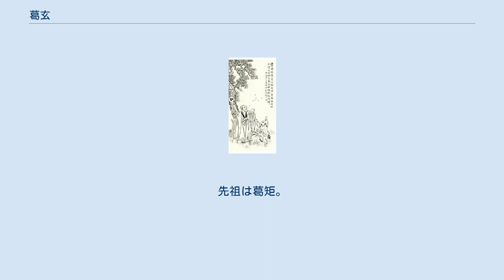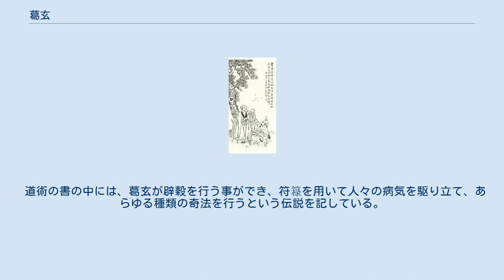葛玄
葛玄像 葛 玄（かつ げん、164年 - 244年）は、中国後漢末期から三国時代の呉の道士。
字は孝先。
徐州琅邪郡の人。
葛仙公または太極左仙公とも呼ばれる。
先祖は葛矩。
従祖父は葛弥。
父は葛焉。
従兄弟は葛奚。
従孫（葛奚の孫）は葛洪。
 葛玄は幼少の頃からよく学び、五経を広く読み漁り、老荘思想の学説を喜んだという。
 葛玄は丹陽の句容県に住んでいたが、後に方士の左慈に出会い弟子入りし、『太清丹経』・『黄帝九鼎神丹経』・『金液丹経』・『三元真一妙経』などの道経を授かったが、これらが後に葛玄の弟子の鄭隠を経て、葛洪に伝えられたという。
 葛玄は海山にて薬草を採る生活をしていたが、嘉禾2年（233年）、閣皁山に住んで庵を建て修道を行い、築いて炉を立てて、九回に渡って金丹を作成したが失敗した。
後に括蒼山・南岳・羅浮山などの諸山を遨遊するのを楽しんだ。
 著書は『霊宝経誥』を編撰しているといわれ、精研した上清・霊宝などの道教の真の経典を研究し、弟子たちに世界を継承するように指示している。
 東晋後期の伝説では、太極真人徐来勒が『霊宝経誥』を葛玄に授け、葛玄はそれを鄭隠に伝え、鄭隠は葛洪にそれを伝え、葛洪は更に族孫の葛巣甫に伝えたおかげで『霊宝経誥』が後世に伝わることとなり、葛玄は『霊宝経誥』の誕生と伝授に関わる主要人物の一人とされた。
 北宋の崇寧3年（1103年）、徽宗により葛玄は沖應真人に封じられた。
のちに南宋の理宗により沖應孚佑真君に格上げされた。
 道教の霊宝派から派生した閣皁宗において、葛玄は祖師とされた。
少数の道教の宗派の中では、葛玄は四大天師の1人とされている。
 道術の書の中には、葛玄が辟穀を行う事ができ、符簶を用いて人々の病気を駆り立て、あらゆる種類の奇法を行うという伝説を記している。